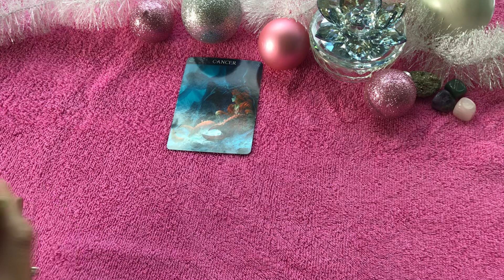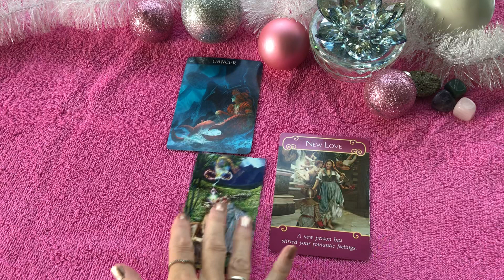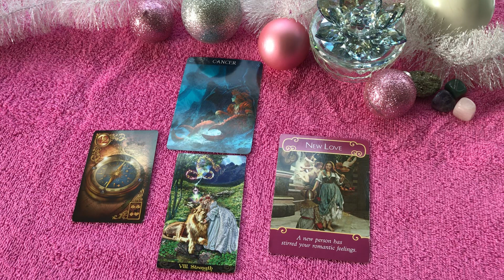Cancer energy for the day 3/26...A New Love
Cancer energy for the day  This may or  may not be your day for a message